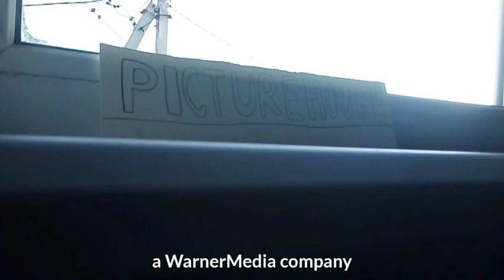Picturehouse logo remake